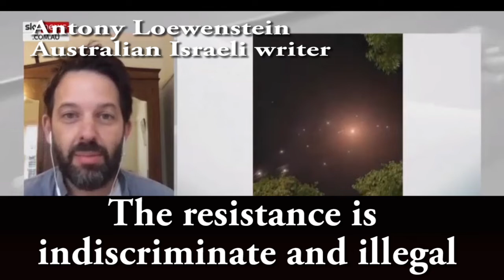'Left zionists' criticise Israel but attack the Resistance and echo Zionist themes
Compilation 2021